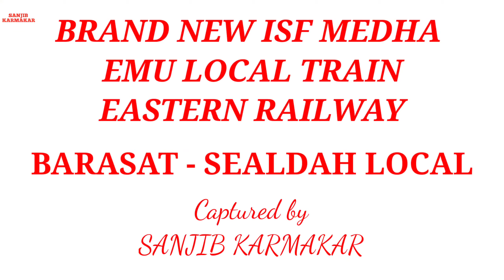BRAND NEW ICF MEDHA EMU LOCAL TRAIN ENTERING AND DEPARTING STATION WITH LOUD HONKING/EASTERN RAILWAY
EASTERN RAILWAY DIVISION
BARASAT - SEALDAH LOCAL